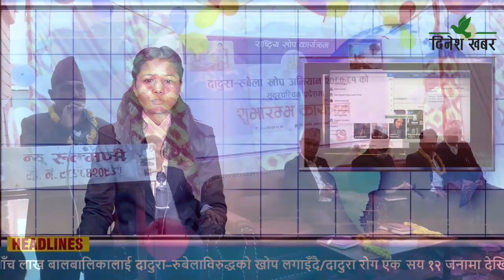सुदूरपश्चिममा पाँच लाख बालबालिकालाई दादुरा–रुबेलाविरुद्धको खोप लगाइँदै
सुदूरपश्चिममा पाँच लाख २३ हजार बालबालिकालाई दादुरा–रुबेलाविरुद्धको खोप लगाइने भएको छ। सुदूरपश्चिम प्रदेश स्वास्थ्य निर्देशनालयले बालबालिकालाई खोप लगाउन आइतबारदेखि चैत ७ गतेसम्म प्रदेशभरि खोप अभियान सञ्चालन गर्न लागिएको जनाएको छ। नौ महिनादेखि पाँच वर्षसम्मका दुई लाख नौ हजार सात सय ५५ र पाँच महिनादेखि १५ वर्षसम्मका तीन लाख १४ हजार ८४ गरी पाँच लाख २३ हजार आठ सय ३९ बालबालिकालाई दादुरा–रुबेलाविरुद्धको खोप दिन लागिएको प्रदेश स्वास्थ्य निर्देशक डाक्टर जगदीश जोशीले बताएका छन्। दादुरा–रुबेलाको उच्च जोखिममा रहेका तराईका दुई जिल्ला कैलाली र कञ्चनपुरमा पाँच वर्षदेखि १५ वर्ष उमेरसम्मका बालबालिकालाई खोप लगाइने उनले बताएका हुन्।
निर्देशनालयका अनुसार सुदूरपश्चिमका सातवटा पहाडी जिल्लामा भने नौ महिनादेखि पाँच वर्षसम्मका दुई लाख नौ हजार सात सय ५५ बालबालिकालाई खोप लगाइने लक्ष्य लिइएको छ। सम्बन्धित स्वास्थ्य कार्यालयहरूलाई तराईमा दुई सय ५० र पहाडमा डेढ सय विद्यार्थी भएका विद्यालय तथा त्यसको आसपासमा खोप केन्द्र राख्न भनिएको निर्देशक जोशीले बताएका छन्। खोप अभियानलाई प्रभावकारी बनाउन आठ हजार तीन सय ४० जना स्वयंसेवक परिचालन गर्ने तयारी भइरहेको छ। खोप केन्द्र राखिएका विद्यालयमा शिक्षकलाई समेत अभियानमा स्वयंसेवकको रूपमा खटाउने निर्देशनालयको तयारी छ।
त्यस्तै, ६ हजार सात सय ६४ पटक स्वास्थ्यकर्मी खटिने निर्देशनालयले जनाएको छ। एक जिल्लामा कम्तीमा १५ दिन अभियान सञ्चालन हुनेछ। स्वास्थ्य कार्यालय कैलालीका प्रमुख आसुतोष श्रेष्ठले कैलालीमा नौ सय ६४ वटा खोप केन्द्रबाट दादुरा–खोप लगाइने बताएका छन्। २०७९ मंसिर ३ गतेदेखि २०८० पुस १५ गतेसम्ममा सुदूरपश्चिममा एक सय १२ जनामा दादुरा रोग देखिएको निर्देशनालयको तथ्यांक छ। कैलालीमा ५६, कञ्चनपुरमा ३८ र बाजुरामा १८ जनामा संक्रमण देखा परेको हो। फेला परेका संक्रमितमध्ये करिब ७५ प्रतिशत बालबालिका छन्।